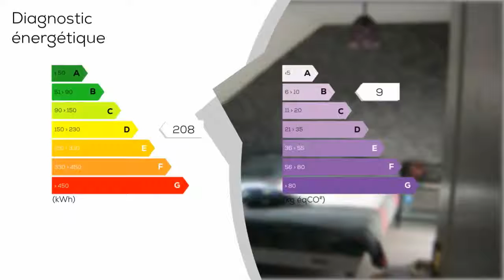A vendre - Maison/villa - BEAUMONTEL (27170) - 4 pièces - 93m²